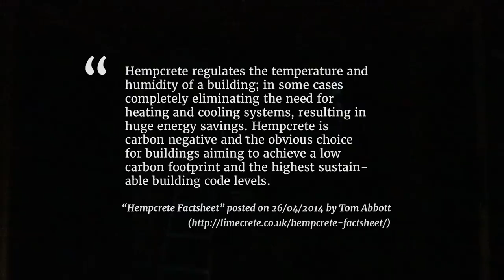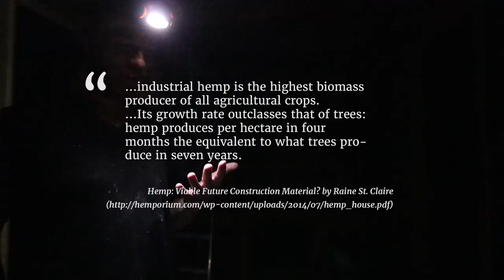Revealing the hempcrete pour for my Tiny House 🫣 learn from my mistakes.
PART 2: You're watching it!

WHAT IS HEMPCRETE?

Hempcrete is actually quite similar to concrete but is carbon negative, an eighth the weight, waterproof, fireproof, insulative, and is completely recyclable, making it the ideal green building material.

From sourcing, to labor, to environmental impacts, to the long-term effects, a key objective with this tiny home has been to reduce the embodied energy of the building as much as possible. Which is what ultimately led to the decision to use hempcrete (that and being inspired by Scott’s hempcrete studio). Hempcrete is made with a simple mixture of the woody cores of the hemp plant, water, and a lime binder. Each of the three ingredients alone boast their own benefits, but mixed together, what we get what could be considered the ideal natural building material—eliminating the need for the typical insulation, drywall, and any plastic wrapping.

The downside of hempcrete is that until recently, growing hemp was illegal in the United States, making access to hemp, let alone hempcrete, quite a challenge.

In summary, hempcrete is an exceedingly underrated building material that is light on the environment, energy usage, and total cost.

Lastly, no, marijuana and hemp are not the same thing and you will not get high by living in a house of hemp.